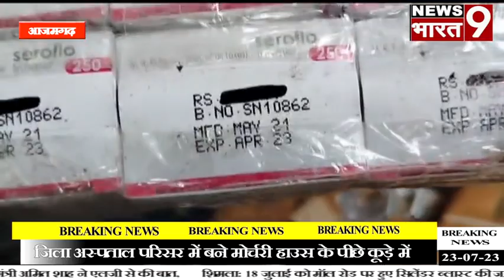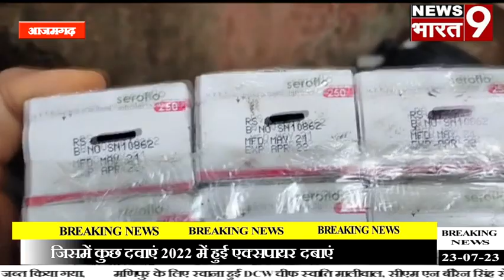आजमगढ़ : जिला अस्पताल में मोर्चरी हाउस के पीछे कूड़े में फेंकी गई सरकारी दवाइयां